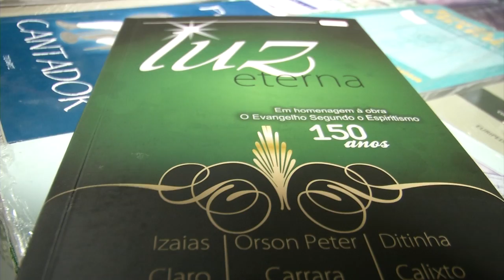OBRAS DA LITERATURA ESPÍRITA SÃO LANÇADAS EM TERESINA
OBRAS DA LITERATURA ESPÍRITAS FORAM LANÇADAS NA 7° EXPOSIÇÃO ARTE CURA  QUE ENGLOBOU O TEMA ESPIRITUALIDADE NO PROCESSO DE REGENERAÇÃO DO PLANETA.